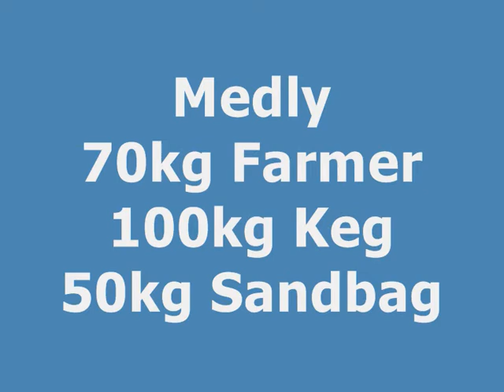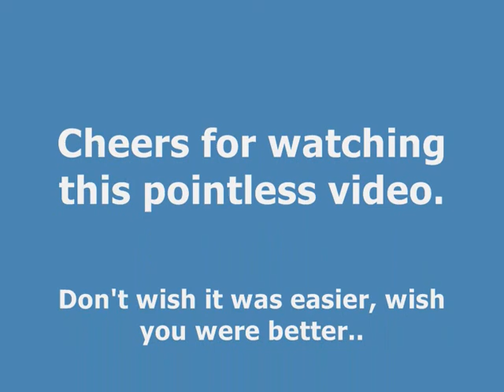The Evolution from Rugby Player to Strongman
Don't know what happened the sound.. but heres a pointless video of all the videos I could find of myself.

Highlights
- My weight gain
- Same shorts for 2 years
- 272.5kg Deadlift
- 140kg Front Squat